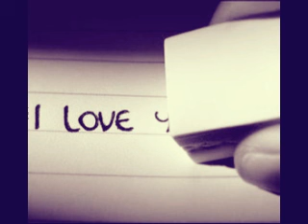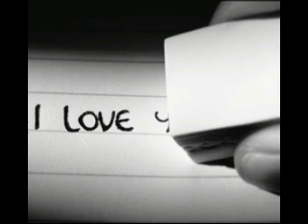MARDEKAVI Cold Summer INÉDITO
AÑO 20XX - INÉDITO - TRABAJO ANTIGUO

RRSS.

GMAIL:

FUENLABRADA

MADRID SUR

VÉRTICES INFINITOS